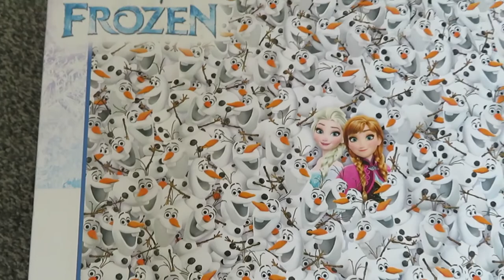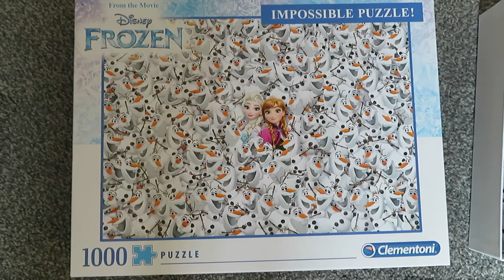Frozen Jigsaw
Disney Frozen Impossible puzzle.